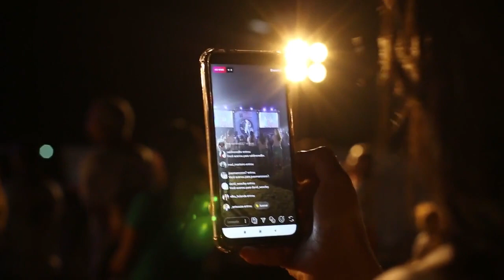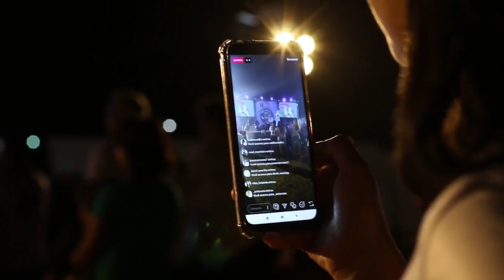Attila Hildmann "Mäh Mäh ihr Schafe"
Ein Auszug eines Social Media Statements von Attila Hildmann aus seinen Sozialen Netzwerken indem er Corona Diktaktur Nachforger beschimpft wir er es nennt.